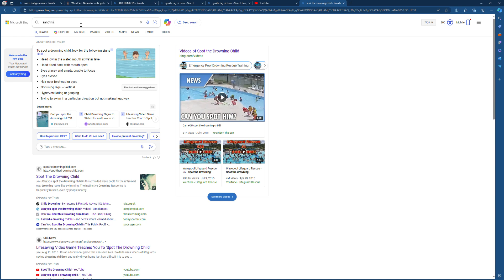my daily video today which is really bad since I only had a few minutes to film and upload this.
i switched my logo!